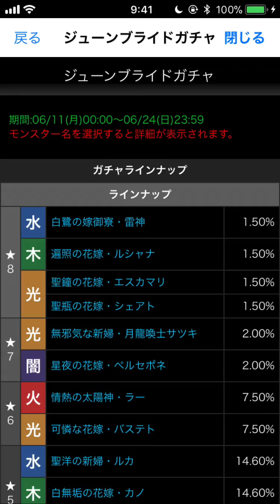ジューンブライドガチャ 120連くらい パズドラ